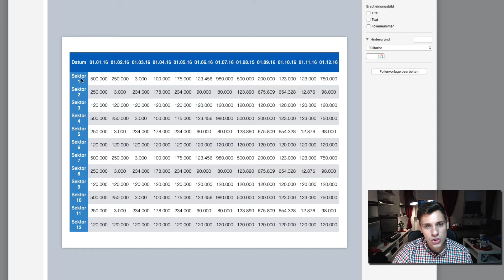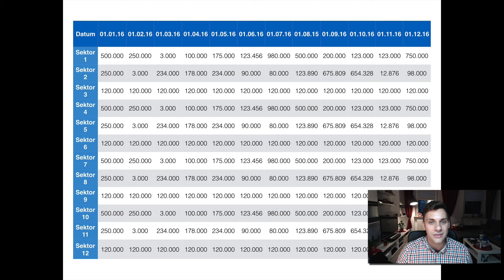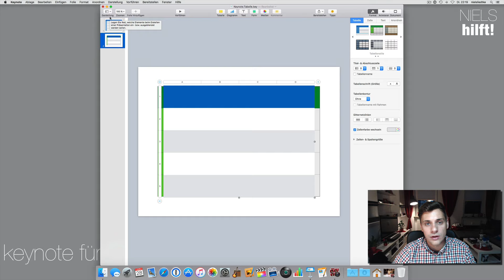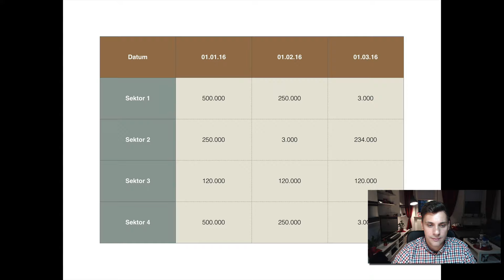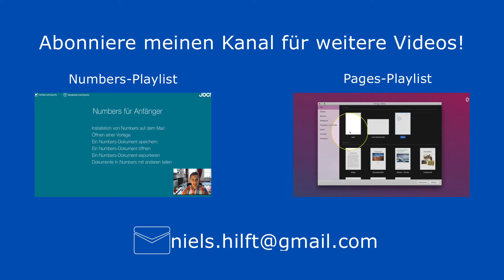Tabellen in Keynote!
In diesem Video zeige ich dir wie du eine Tabelle in Keynote für Präsentation richtig wählst. Zudem zeige ich dir ein Beispiel wie eine Tabelle auf einer Folie nicht aussehen sollte. Damit wünsche ich dir viel Spass mit der heutigen Folge!

Auf meinen Kanal findest du Videos die dir helfen dein Apple-Gerät besser zu verstehen. Meine Videos richten sich vor allen an Einsteiger und Umsteiger in die Apple-Welt.

Für weitere tolle Videos zum Thema Apple schau doch mal bei meinen Freund Joel vorbei: